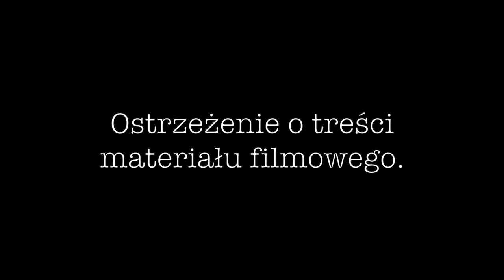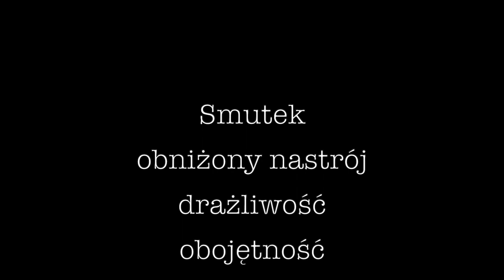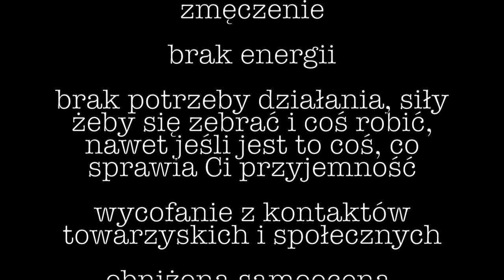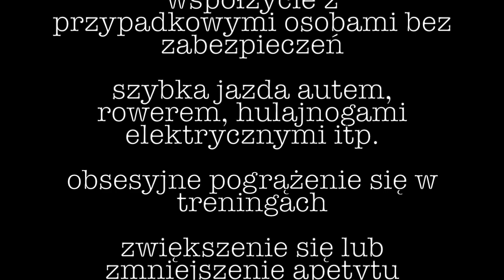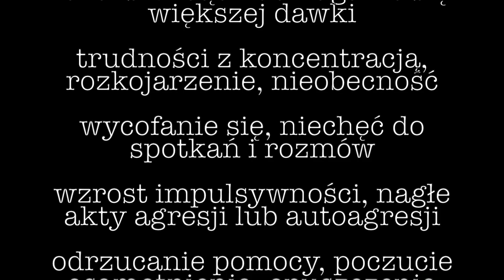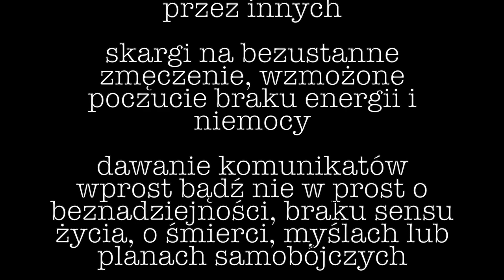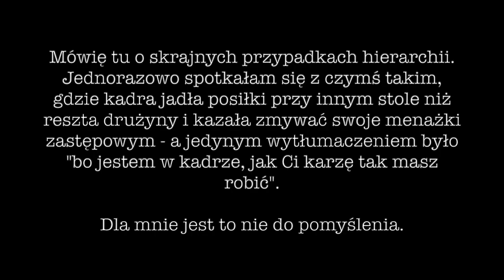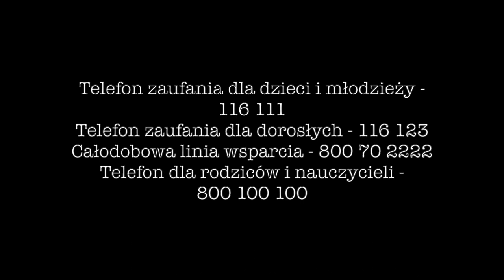DEPRESJA W DRUŻYNIE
Serdeczne podziękowania dla mgr. Julii Cisek - psycholożki (Instytut Psychologii Wydziału Filozoficznego UJ). Bez Ciebie ten odcinek nie mógłby powstać! 🤍
Chcesz uzyskać skrypt z odcinka, by na jego podstawie przeprowadzić zbiórkę?

ROZDZIAŁY
00:00 - 00:31 - ostrzeżenie o treści
00:31 - 4:24 - wstęp
4:24 - 6:44 - depresja
6:44 - 7:28 - kiedy szukać pomocy?
7:28 - 10:23 - objawy depresji
10:23 - 11:34 - sygnały zagrożenia samobójczego
11:34 - 14:06 - jak pracować z osobą z zaburzeniami w trakcie obozu?
14:06 - 14:59 - przed wyjazdem na obóz
14:59 - 16:35 - w trakcie obozu
16:35 - 20:57 - tryb obozowy
20:57 - 21:48 - a co, jeśli nas coś niepokoi?
21:48 - 22:29 - jak radzić sobie samemu, gdy zaczyna się robić ciężko?
22:29 - 24:11 - safe space oraz czas sam ze sobą
24:11 - 24:38 - rozmowa
24:38 - 25:10 - nazywanie emocji
25:10 - 26:30 - zajmij głowę czymś innym
26:30 - 27:12 - pozwól sobie pomóc
27:17 - 29:52 - a co po wyzdrowieniu?
29:52 - 30:34 - zakończenie

PRZYPISY
- IHME, 2020. Global health data excange
- Dane NFZ z dnia 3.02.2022 r. – lista aktualizowana na bieżąco zdrowia-psychicznego-dzieci-i-mlodziezy
- Goldsmith, SK, Pellmar, TC, Kleinman, AM, Bunney, WE, editors. (2002). Reducing suicide: a national imperative. Washington, DC: National Academy Press.
- Łuba, M. (2021). Interwencje kryzysowe w kryzysie zagrożenia życia. W: J. C. Czabała, S. Kluczyńska (red.), Interwencja kryzysowa. Pomoc w kryzysach sytuacyjnych. Warszawa: Wydawnictwo APS.
- PSSE w Siedlcach, artykuł “23 lutego - Ogólnopolski dzień walki z depresją”